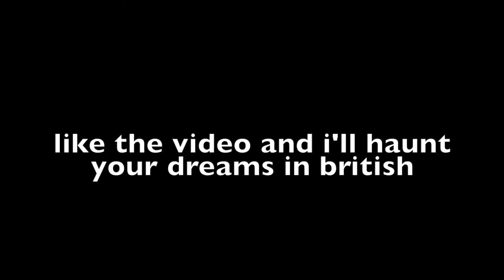I used to be British... [Wool Wars Commentary]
this video, im talking about the time when i used to live in london. Bedwars is a difficult gamemode (._.) Hope you guys like this style of content. I play hypixel and minecraft and this time wool wars but normally bridge these are totally not keywords for the algorithm

Texture Pack

Software

Sub-count